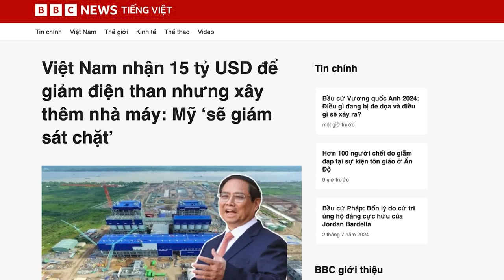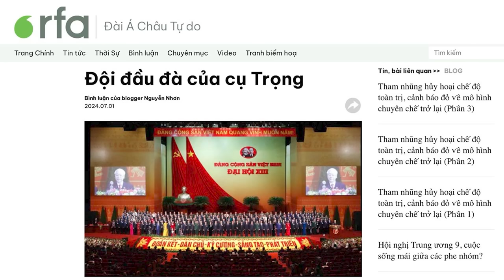Việt Nam nhận 15 tỷ USD để giảm điện than nhưng xây thêm nhà máy: Mỹ ‘sẽ giám sát chặt’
Kế hoạch xây dựng một nhà máy điện than mới ở Việt Nam, đang thu hút sự giám sát từ các nước giàu - những nước đã cấp vốn cho gói tài chính trị giá 15 tỷ USD - được thiết kế để giúp Hà Nội thoát khỏi loại nhiên liệu này.